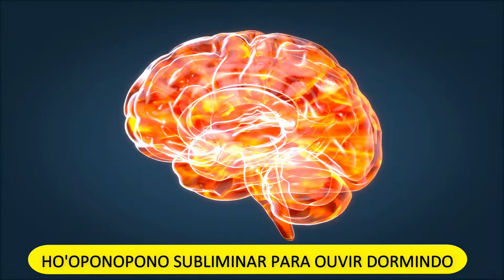HO'OPONOPONO SUBLIMINAR | ÁUDIO PARA OUVIR DORMINDO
Oi, eu sou Diniz Vieira e nesta noite eu te convido a dormir ouvindo esse áudio subliminar do Ho'oponopono para cura, amor, prosperidade, restauração e vitórias enquanto dorme. Esse áudio apresenta a famosa oração do Ho'oponopono "Sinto Muito. Por favor, me perdoe. Sou grato. Eu te amo". Esta oração inclui mensagens ocultas para ampliar o poder de limpeza do Ho'oponopono para pedir por amor, dinheiro, saúde, prosperidade, abundância e tudo de bom que você precisa e deseja.